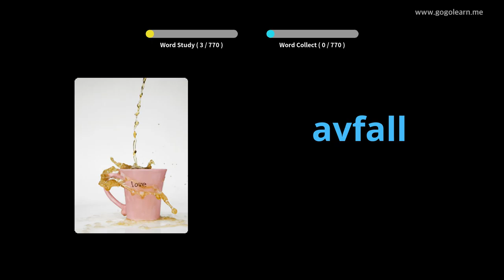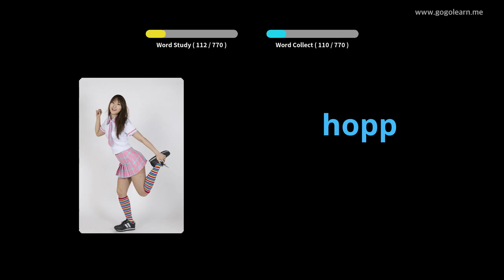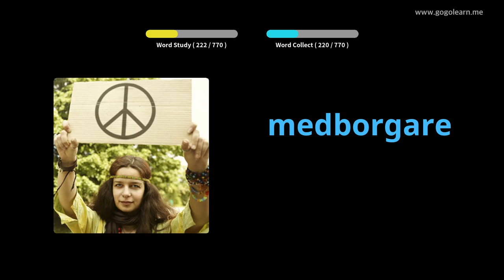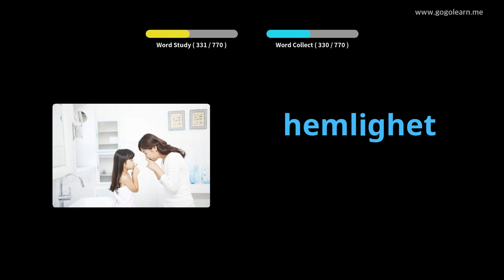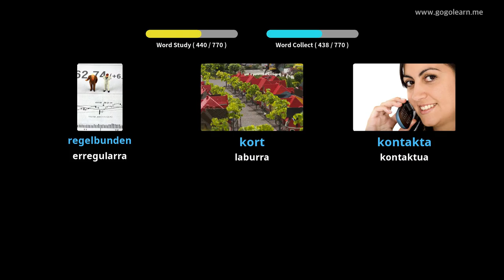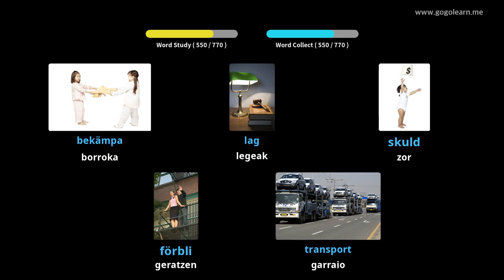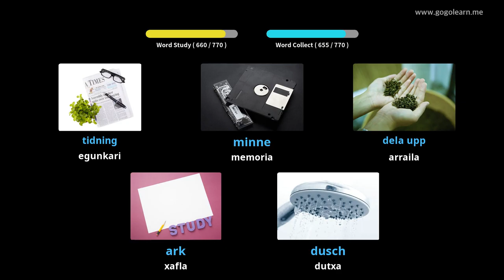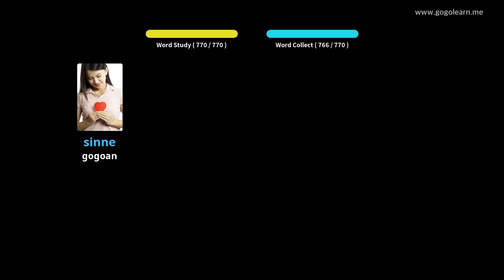Suediar Hiztegia Entzuterakoan lo egiten duen bitartean | Golearn